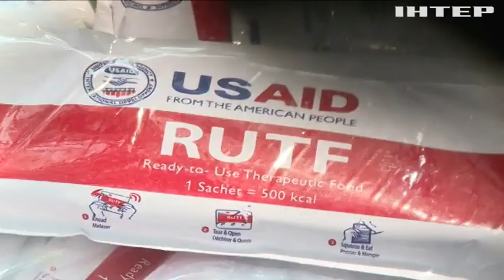Жертви російської агрессії! В Африці без українського зерна від голоду гинуть діти.